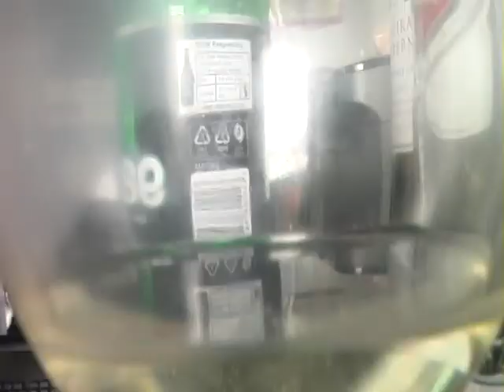Velvet Revolver - Slither (Student Vid)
A music video done for a York College project. Let me know what you think^^

Starring: Nicholas Adamson as The Drunk
                Louis Meek as the singer
               Johnathan Tate(me) as the guitarist

Also thanks to Tom Newsam for helping